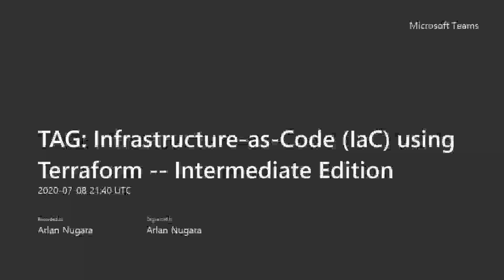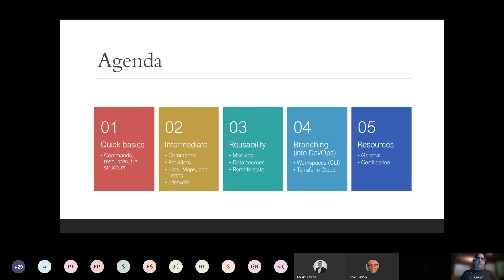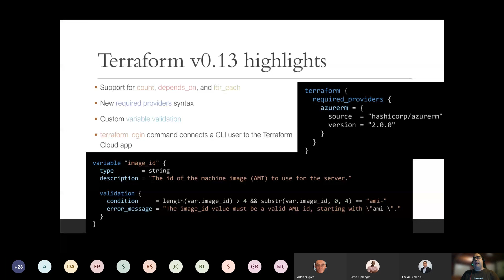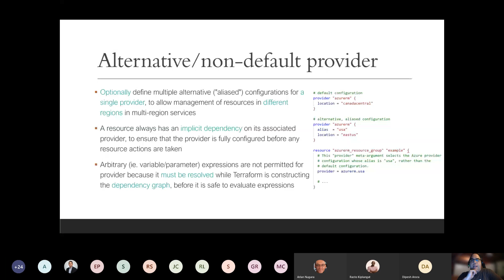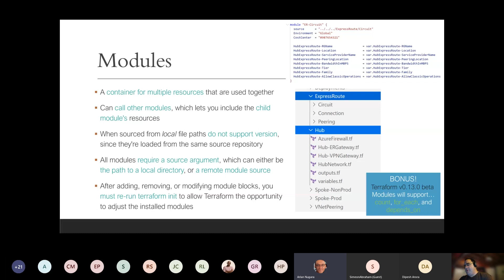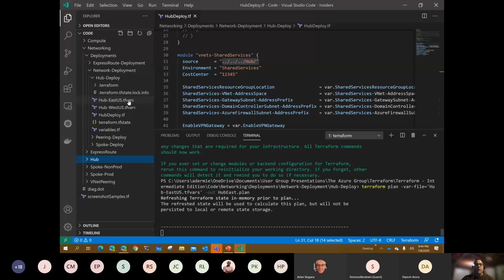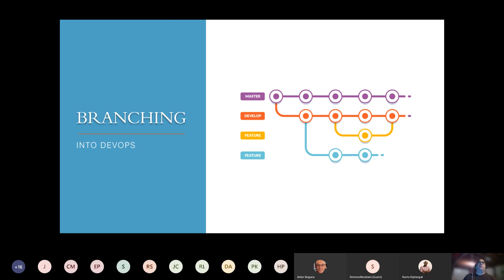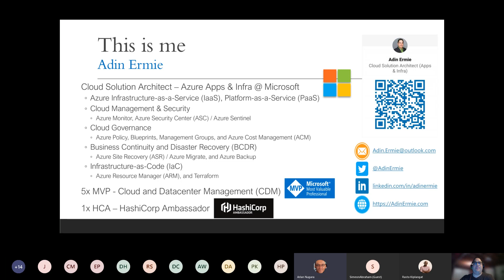Infrastructure-as-Code (IaC) using Terraform -- Intermediate Edition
In this new presentation, we will cover intermediate Terraform topics including alternative providers, collection types, loops and conditionals, and resource lifecycles. We will also focus on reusability with a discussion on modules, data sources, and remote state (including live demo examples).

Finally, we start the initial look into a full DevOps process with a quick review of Workspaces and Terraform Cloud; and wrap everything up with some key takeaway learning resources in your Terraform learning adventure.